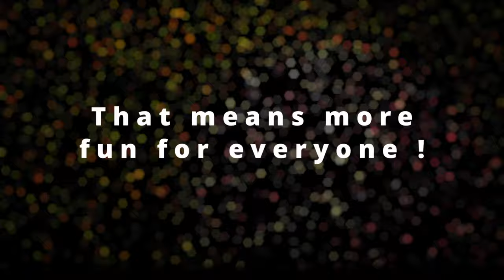Try It! 7 | CUE BALL DECISION! A fun party billiards game with friends, as a side event or even solo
Simple trick shots, technics and drills (pool billiards, snooker, carom) to imitate. They also work in the billiard hall!

Try it! - Episode no7 | At the end of the year we would like to introduce you to Cue Ball Decision. A really fun party billiards game that can also be played as a side event at parties or billiard tournaments.
Maybe CBD will be the highlight of your next Christmas party.
If that happens, the CueTime Channel would of course be very happy to receive pictures or videos!

(non-commercial, for the love of the game!)

For simulated and real life billard!

00:00 Introduction Cue Ball Decision
00:56 setup and rules
01:38 goal and scoring
02:35 example for 2 or more players
04:30 the soloist version